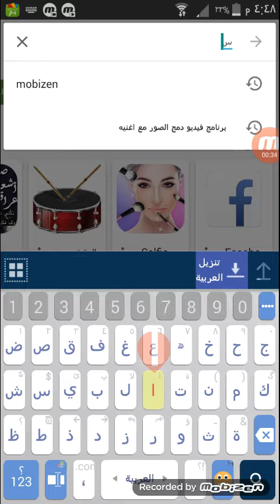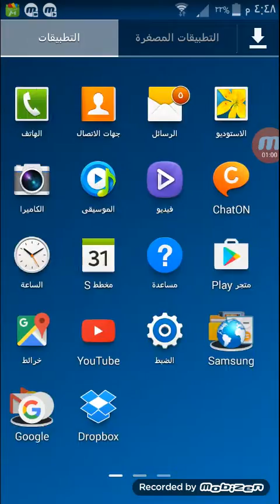طريقة تحميل برنامج سايفون